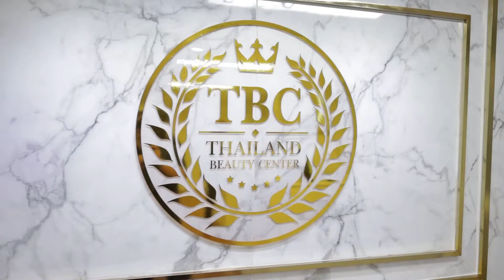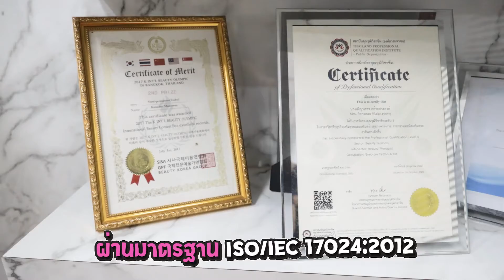1. Thailand Beauty Center (T.B.C.Academy)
1. Thailand Beauty Center (T.B.C.Academy)

สนใจจองเรียนหรือสอบถามข้อมูลเพิ่มเติม
Thailand Beauty Center (T.B.C.Academy)

SMEs สร้างอาชีพ ศูนย์รวมอาชีพใหม่ๆ ธุรกิจอินเทรนด์ แฟรนไชส์น่าลงทุน แหล่งค้าส่ง สำหรับผู้ที่ต้องการตั้งต้นอาชีพ ต่อยอดธุรกิจ ให้ยั่งยืนต่อไป

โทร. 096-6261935